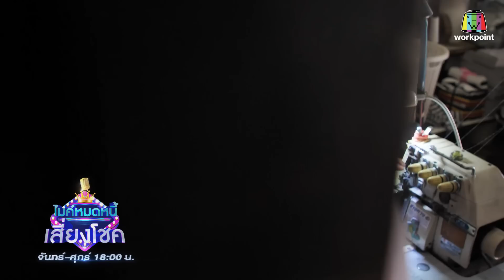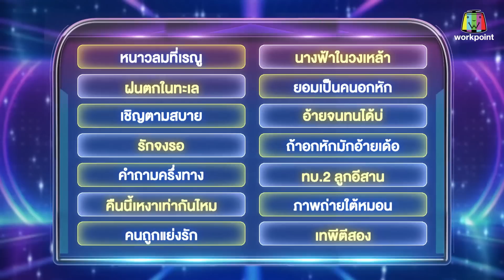ไมค์หมดหนี้ เสี่ยงโชค | แอน อรดี | 11 ก.ค. 66 FULL EP